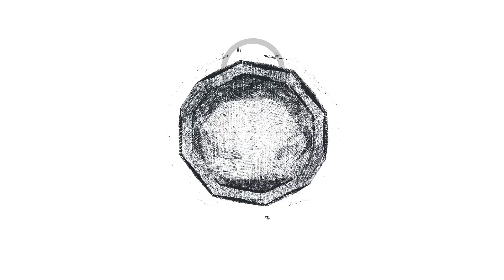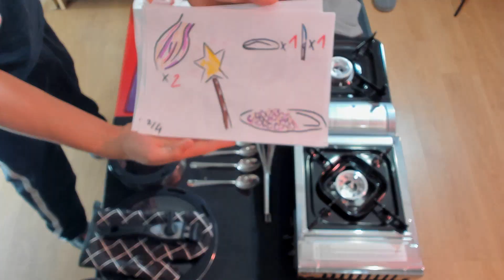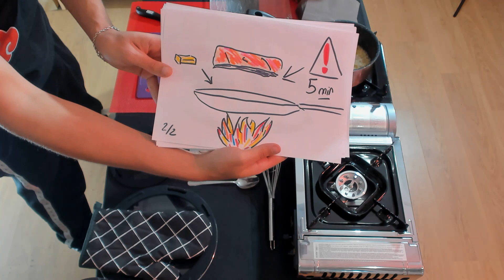Je cuisine un Saumon et son beurre blanc (sans recette, qu'avec des dessins...)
On attend vos retours en commentaires pour tourner l'épisode 2 !

Montage - Strat

Le Matériel :

2x Panasonic Lumix G80
1x Objectif Lumix 42.5mm, f1.8
1x Objectif Lumix 12-35mm, f2.5
1x Micro AKG c214
1x Focusrite Scarlett Solo MkIII
1x APC40 MkII
1x Godox 100W
1x Godox 60W
1x Neewer 15W